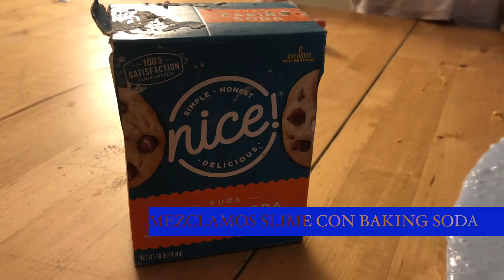SLIME GIGANTE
Jugar con slime puede ayudar a combatir la constipacion!